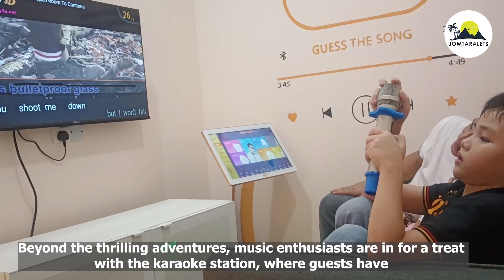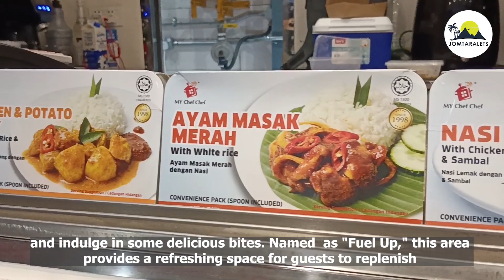GAME ON Indoor Themepark Toppen Shopping Centre | Largest Themepark In Tebrau | Johor Bahru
🕹️ Dive into the Heart of Excitement at GAME ON Themepark at Toppen🎮✨

Conquer thrilling challenges in our Ninja Challenge Arena, reach new heights in the Trampoline Zone, and revel in the joy of Bubble Bang! 🏀⛹️‍♂️ Sports enthusiasts, dive into action in our Futsal and Rock Climbing areas. Gamers and singers, the Arcade Zone, and Karaoke await your skills! 🎮🎤

Indulge at our quirky Mini Van Cafe for a treat ☕ and watch little explorers under 7 delight in the Kid's Playground and Play City. 🏰👶 The mini sky playground with rainbow slides and colorful balls is a wonderland for the young ones! 🌈🤹‍♂️

Join the excitement at GAMEON, Johor Tebrau's largest indoor theme park, where every corner promises a new adventure! 🌟